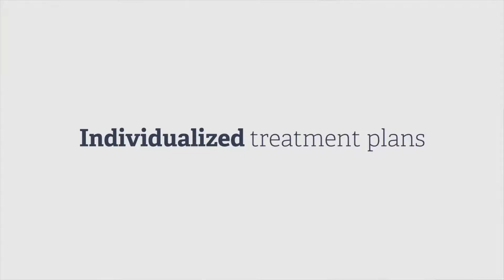Dr Marcia Nickow answers the question, Is there hope for my recovery?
Dr. Marcia Nickow, Psy.D., CADC, CGP shares her thoughts on hope for recovery at SunCloud Health.